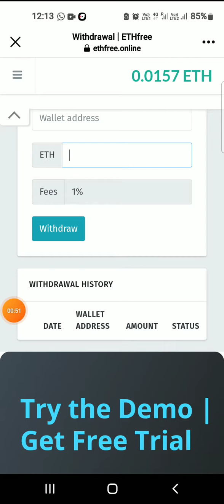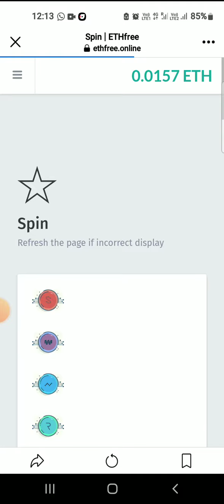💥 *FREE🆓FREE*
*जॉइन link*

Whataap group link

👉 *पूरे 2 साल का अटूट* *विश्वास के साथ लगातार इनकम देने वाला प्लान , जो कि जर्मनी से लागातार चल रहा है और* *लाखो लोगो ने लाखो नही करोड़ो कमाएं है, क्या आप भी कमाना चाहते हैं, यदि हा तो नीचे दिए गए no. पे कॉल कीजिए...*
          💥 *Fully Non-working*💥
*Trading2world*
👉 *T2W क्या है. T2W क्यों करे.*
👉🏻 *T2W कोई कंपनी नहीं है।*
👉🏻  *कभी भी बंद नहीं होने वाला प्रोजेक्ट हैं।*
👉🏻 *100% calculated plan*
👉🏻 *कोई MD/CMD नहीं है।*
👉🏻 *किसी भी प्रकार का प्रोडक्ट खरीदना या बेचना नहीं है।*
👉 *T2W का डॉलर कही भी किसी भी एक्सचेंज में Sale कर सकते हैं।*
👉 *Joining PKG -: only 1 dollar* 💰

👉 *4Types off income:-*
👉 *1.Self income 1%* *daily growth 💹 पूरे  365* *दिनों तक*
👉 *2 Sponcer income20%*
*पूरे 10leval तक*
👉 *3.Leval Income -*
*पूरे 10 leval की इनकम lijiye और सबसे ज्यादा कमाइये*
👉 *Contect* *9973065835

Usdt coin
Polygon network
Trust wallet
Binance पर exchange Kar sakte hai gyandev arya delhi *धमाका* 💥
💥 *FREE🆓FREE*
*जॉइन link*

Whataap group link

          💥 *Fully Non-working*💥
*Trading2world*

👉 *4Types off income:-*
👉 *2 Sponcer income20%*
*पूरे 10leval तक*
👉 *3.Leval Income -*

Usdt coin
Polygon network
Trust wallet
Binance पर exchange Kar sakte hai gyandev arya delhi धमाका*💥 *धमाका* 💥
💥 *FREE🆓FREE*

Whataap group link

          💥 *Fully Non-working*💥
*Trading2world*

👉 *4Types off income:-*
👉 *2 Sponcer income20%*
*पूरे 10leval तक*
👉 *3.Leval Income -*

Usdt coin
Polygon network
Trust wallet

30 dallor फ्री में मिल रहे हैं

Bonus पर आपने क्लिक करना है बोनस received करके investment now पर आपने क्लिक करना है investment कर लेना है 30 dallor फ्री में मिल जो मिल रहा है refer लिंक send कीजिए 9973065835

हर 20 मिनट में 1 dallor मिल रहा है

Free registration free dallor

Trust wallet का bnb coin received address copy paste